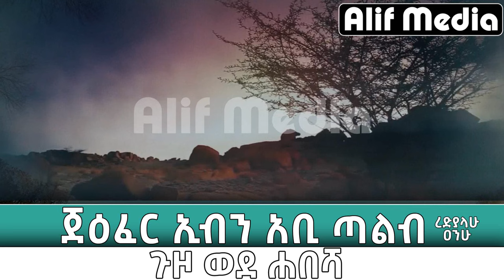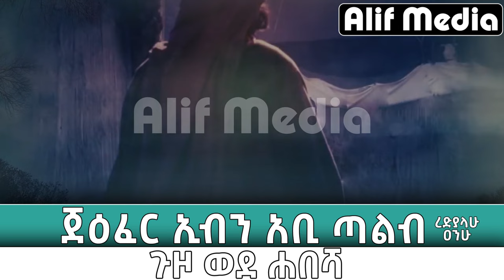የጀዕፈር(ረ.ዐ) ጉዞ ወደ ሐበሻ እና የመጨረሻ አሟሟታቸው | ነብዩ(ሰ.ዐ.ወ) የአጎታቸው ልጅ ሞት ሰምተው የተሰማቸው ሀዘን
This video shows of the story of Sahaba (companion of Prophet Muhammad S.A.W) his name is Jafar Ibn Abitalib (R.A) and prophet Muhammad S.A.W. Our vdeo is in Amharic language  which is one of Ethiopian langauge.